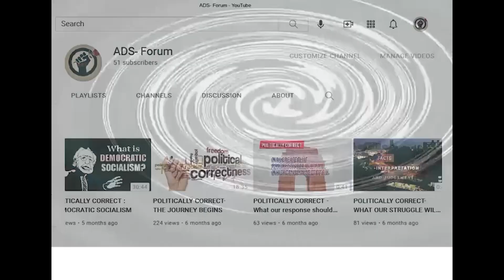Part -1 Prof. D K Giri on India’s G20 “Vasudhaiva Kutumbakam” or “One Earth, One Family, One Future”